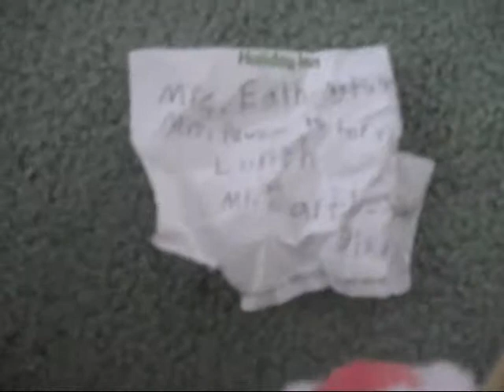webkinz go back to school.